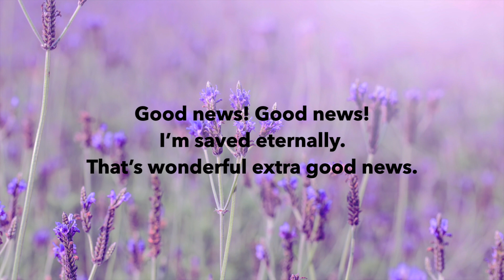Good News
1. Good news! Good news!
Christ died for me.
Good news! Good news!
If I believe;
I’m saved eternally.
That’s wonderful extra good news.

2. Good news! Good news!
Christ lives for me.
He prays for me.
His Word tells that
He’ll come again for me.